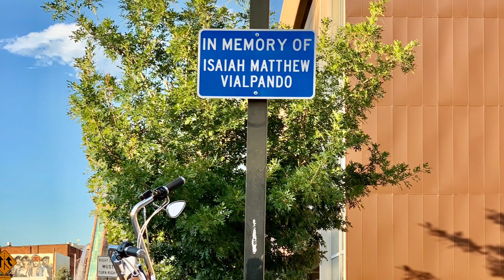"Mexico Lindo y Querido.” 1998 Softail Vicla - En Memoria de Isaiah Vialpando. 🇺🇸✊🏾✊🏾✊🏾🇲🇽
This Build was in Memory of Our Wonderful Son Isaiah Vialpando.  He was shot and killed on September 2, 2015, by a PUTO.  Special Thanks to Vicla Builders Dale Arellano (Dale Kustoms) de Pueblo, Colorado y Tom Stacks with the Murals.  Darrell Chavez de Professional Upholstery for the Custom Seats!  Their vision was amazing and very special to the Family of Isaiah.  Rest in Peace Mijo, this is for you!

We are thankful To Los Vicleros who have remain honoring Mijo Isaiah Vialapando.  Muchisimas Gracias Por Todo! ✊🏽✊🏽✊🏽

VICLEROS! Due the the state and federal regulations over this horrible COVID-19 Virus, we don't see any other solution but to POSTPONE The 2020 Isaiah Vialpando Vicla Run to a later date. This is the responsible approach with our safety in mind. We hope and pray for the Safety of Our Beloved Country. We will keep everyone informed if a new date is selected for 2020! QUE DIOS LOS BENDIGA A TODOS!🙏🏽 😷✊🏽✊🏽✊🏽😷🙏🏽

We will have our 4th Annual Isaiah Vialpando Vicla Run sometime this year.  We hope to see all of you attending as it is for Education Scholarships.  Last year we donated 14 Scholarships to young adults.  Please read below for the event.